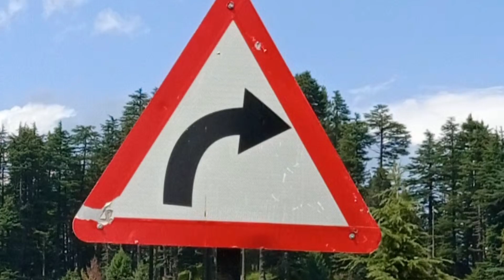suzuki#Arena..Jai valley (Bhaderwah). Jammu and Kashmir (India)